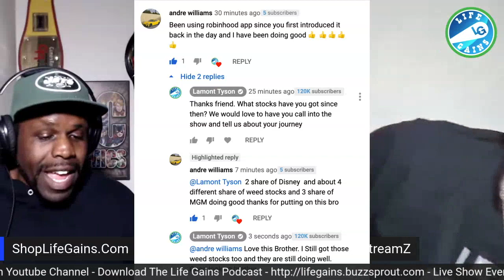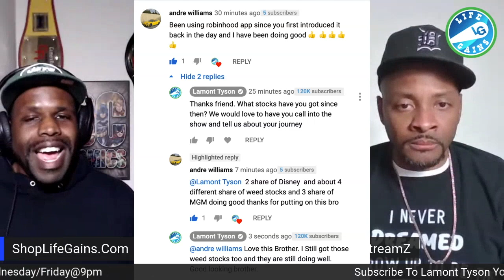Real Estate No Money Down - Whats Does It Mean To Invest In Real Estate With No Money Down Or Credit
Hire Me